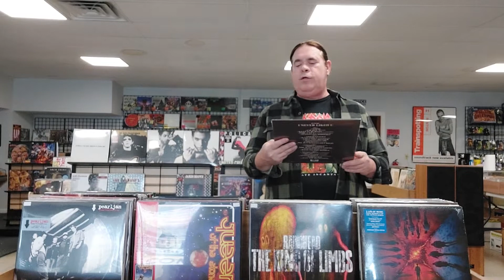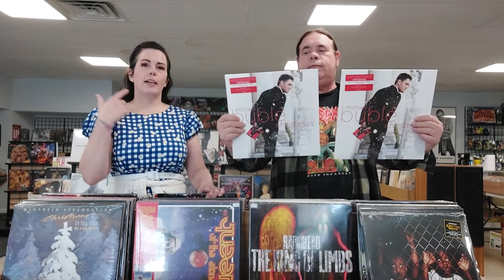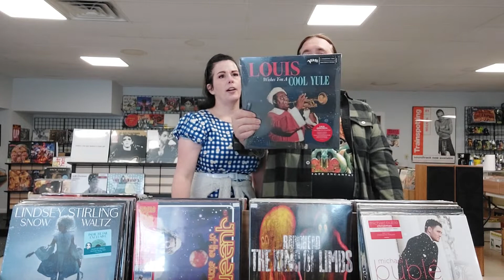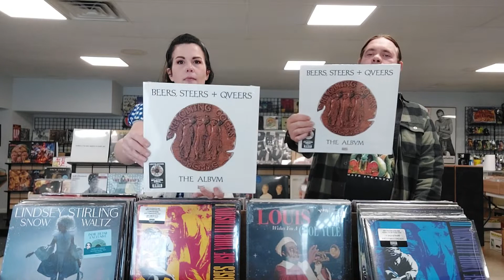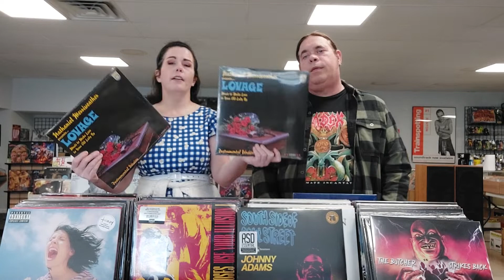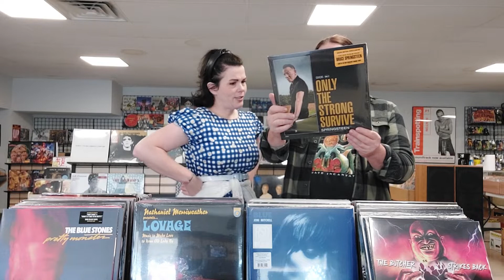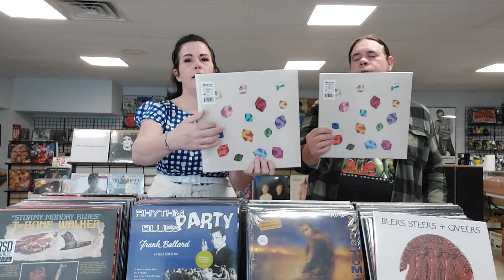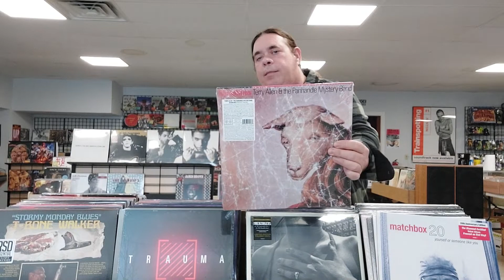Atmosphere Collectibles 11/11 New Vinyl Records Unboxing Video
Jerome & Ashley here to show you some new vinyl we just got in at Atmosphere Collectibles!
Stranger Things Season 4 OST!!
Tom Waits, Bruce Springsteen, Frankie & The Witch Fingers, L.S. Dunes, Bad Religion, Lovage, Missy Elliot, Reverend Horton Heat, Turnover, Alice Coltrane, Dermot Kennedy, Destruction & More!
We hope you have a wonderful weekend!